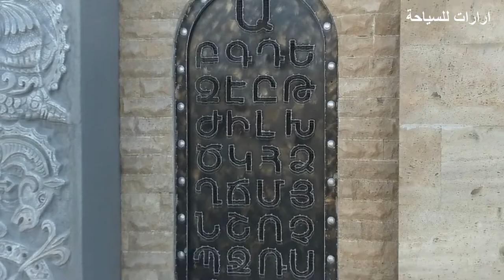Armenia - Voskevaz Winery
In Armenia a lot of winery, but in this video you'll see wine winery with historical castel design. Ararat koniak, Ararat Brandy, Noy winery, Areni winery, Broshyan wine factory and more

 ارارات للسياحة
Ararat Tour
Hayk Danial